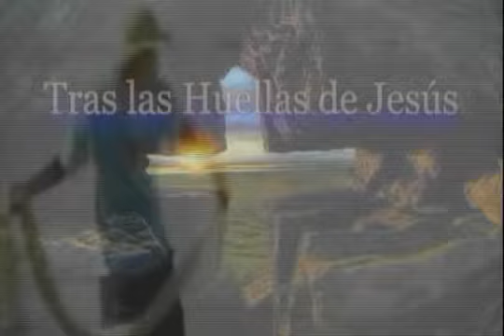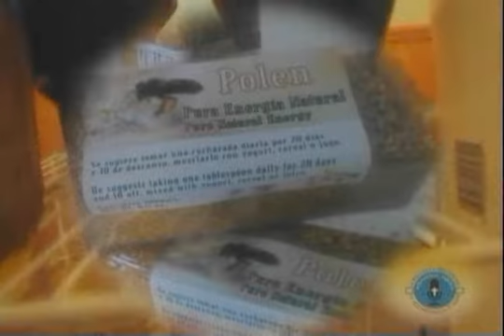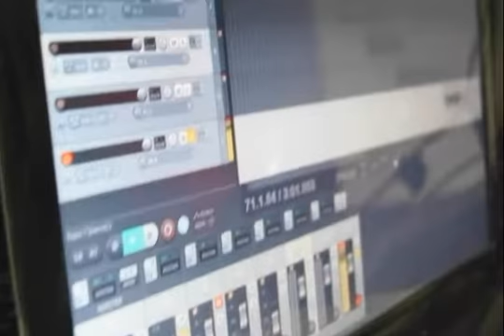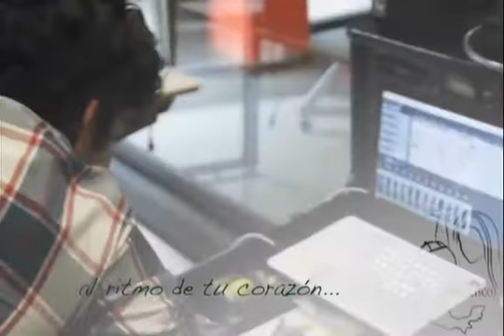DEJARSE GUIAR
TRAS LAS HUELLAS DE JESÚS   12 FEBRERO 2016